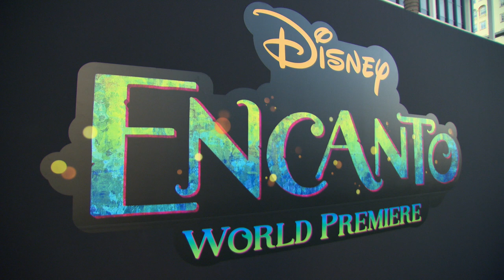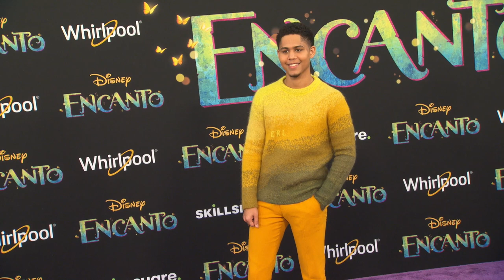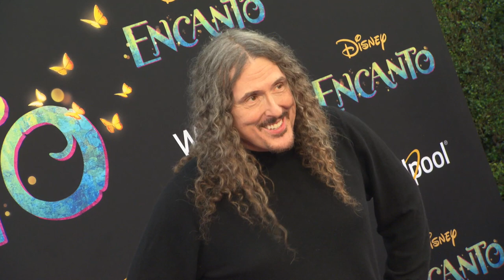Check out the premiere of Walt Disney Animation Studios’ “Encanto” World Premiere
Watch the brand-new trailer for Disney’s Encanto, coming to theaters this Thanksgiving. Walt Disney Animation Studios' upcoming feature film “Encanto” tells the tale of the Madrigals, an extraordinary family who live in a wondrous, charmed place called an Encanto.

Each child has been blessed with a magic gift unique to them—each child except Mirabel. But when the family’s home is threatened, Mirabel may be their only hope.

The voice cast includes Stephanie Beatriz as Mirabel; María Cecilia Botero as Mirabel’s grandmother Alma aka Abuela; John Leguizamo as Bruno; Angie Cepeda and Wilmer Valderrama as Mirabel’s parents, Julieta and Agustín; and Diane Guererro and Jessica Darrow as Mirabel’s sisters, Isabela and Luisa.

Also lending their voices are Carolina Gaitán and Mauro Castillo as Mirabel’s aunt and uncle, Pepa and Félix; and Adassa, Rhenzy Feliz and Ravi Cabot-Conyers as Mirabel’s cousins Dolores, Camilo and Antonio, respectively.

The film features all-new songs by Lin-Manuel Miranda (“Hamilton,” “Moana”) and is directed by Byron Howard (“Zootopia,” “Tangled”) and Jared Bush (co-director “Zootopia”), co-directed by Charise Castro Smith (writer “The Death of Eva Sofia Valdez”) and produced by Clark Spencer and Yvett Merino. Bush and Castro Smith are screenwriters on the film.

Walt Disney Animation Studios’ “Encanto” opens in theaters November 24, 2021.